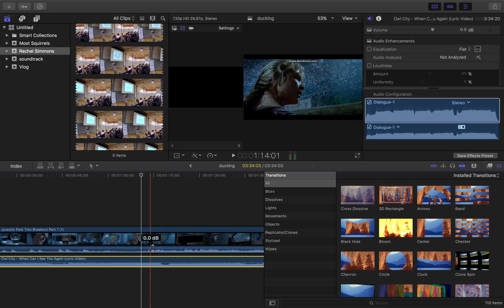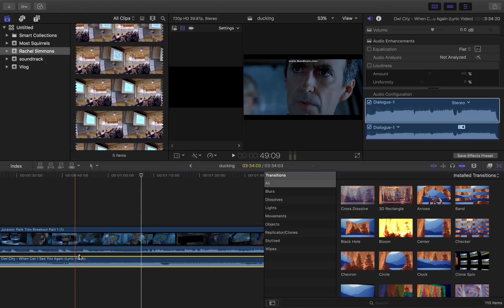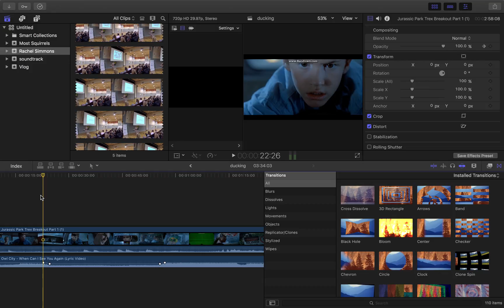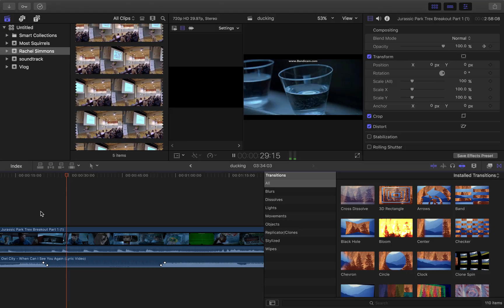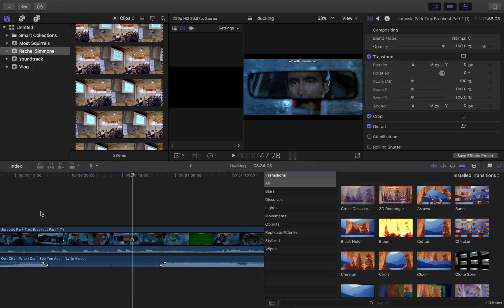Audio Ducking in Final Cut Pro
This tutorial video will show you how to do audio ducking in Final Cut Pro X.